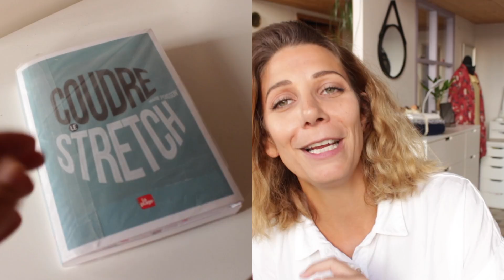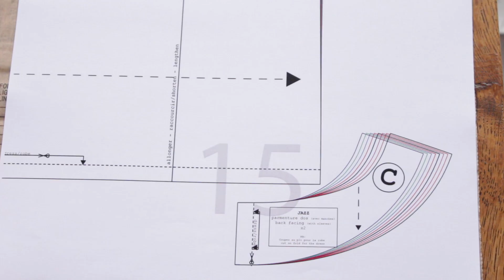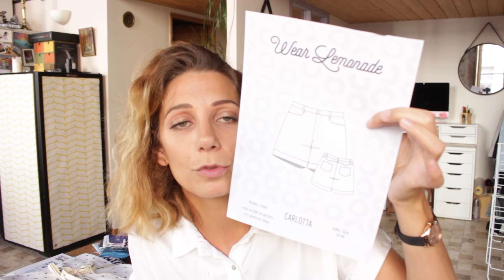Mon bilan couture - septembre 2017 ✨ Marion Blush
*** Cliquez sur "plus" pour lire toutes les infos utiles.***
De quoi je vous parle dans cette vidéo ?
- podcast BBC radio 4, émission Woman's hour
- top Jeannette tiré de Coudre le Stretch le livre de Marie Poisson
- pantalon large Simplicity 7930, toile non tissée Burda et Denis noir reçus par le
- commande de sweat sur Sweet Mercerie
- commande sur le Coupons de Saint Pierre (pour le coupons de 3m à 5€)
- les tissus bleu marine et blanc viennent de Pretty mercerie
- housse pour mannequin de couture (commandé sur Amazon, 15€ chacun environ)
- patrons chemise Aime comme Marie et robe Aubépine de Deer and Doe achetés à l'Atelier de la création à Lyon
- housse pour la mousse, le tissu vient de chez Toto
- vidéos de Chanel sr la broderie et des dizaines d'autres !

Ma petite chemise blanche vient de chez Zara.

J'ai écrit quatre livres de tutos coiffure que vous pouvez retrouver dans toutes les bonnes librairies :
- "Tresses et Torsades"
- "Coiffures trop belles pour cheveux rebelles"
(une compil' des deux a été éditée et s'appelle "50 tutos coiffure")
- "Fairy Style" sur les coiffures des princesses Disney
et
- "Chignons" dans la collection La Minute Beauté
(tous chez Hachette)
Pour vous diriger vers les vidéos qui vous intéressent sur ma chaîne, j'ai créé les playlists suivantes :

Infos diverses :
Je filme avec un CANON 700D et un objectif 18-55mm à la lumière du jour ou avec des ampoules "lumière du jour" et j'utilise iMovie pour les montages.

* Les liens donnés vous dirigent vers la page du produit cité, si vous faites un achat en ayant cliqué sur ce lien, je touche une petite commission. Vous n'êtes évidemment pas obligé(e)s de passer par là, c'est une façon de me soutenir comme une autre, et ça ne vous coûte rien de plus que si vous faites un achat normal. :)